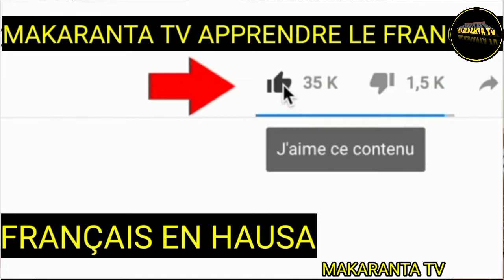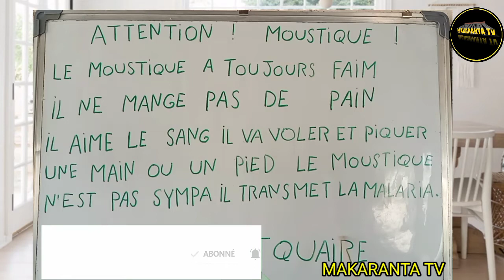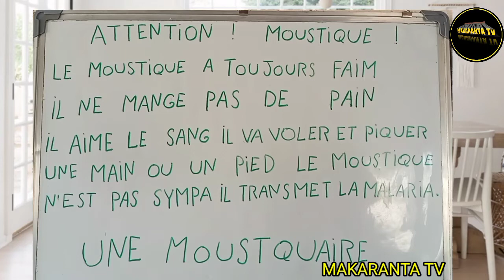DARASIN KOYON FARANSANCI 📚 ATTENTION MOUSTIQUE 👈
MON PRODUIT 👇
HYGIÈNE ET SANTÉ 👇

GA LIEN DIN MU NA TELEGRAM

MAKARANTA_TV BAKORI_TV MuBaRaKeeY_Tv ASADUL_ISLAM_TV IZAR_SO BBCNEWS CRTV OHLALA! FRANÇAIS YANNICK_SAYER AREWARMU_TV AREWA_DAILY_TRICKS BBCNEWS_HAUSA RB_1_TV KINEHAUSATV TASKAR_AL'UMMAH ALRAHUZ_FILMS_PRODUCTION_LIMITED MITA_YULIA SOMALI_RADIO AREWA_NIGER_TV EUNICE_MORANO AFRICANEWS APPOZ_OFFICIAL SPSS_PT AMLUFX OFFICIAI_KOSAN_WAKA_TV KKTECHTUBE_TV SAB_TECNHOLOGY BUGUN_ZUCIYAR_MASOYA AL'FURQAN_WAL_HUDA_TV RAHAMA_SADAU ALI_NUHU ADAM_A_ZANGO PR.RACHID_ELJAY_CHAINE WE_SPEAK PADCAST_FRANÇAIS_FACILE LUTTETRADITIONAL BUHARI SHEKH_ISA_ALI_FANTAMI SHEKH_JAFAR_MAHAMUD_ADAM DUKA_BIYU NAFISA_ABDULLAHI SIYASAR_NIGER YUSEEP_TV BUCHKIDDO KWANA_CASA_IN SABON_COMEDY TASKAR_GIDA_TV AREWA_TEACH ZOOL_WCH AMARTENTERTAIMENTLTD AFRICA ZAINAB_AMBATO_TV DUNIYAR_DAN_AUTA_TV HAUSAJOINT NISHADI_ZALLA_TV ALGAITA24_TV AREWA_MOVIS GRAPHICS_EXPERT sakinso jiminatv latesthausafilm lawanahmad alinuhu awa24 arewa24 basarakiyatv taskargida Sclevertv nishadi24 ayatullahitage sclever rayuwarmasoyatv hausatreding1000 hausatreding500 kannywoodnetflix adogwnja sakonsoepisode tophausatv hausatop hausatopchannel limamintaskargida arewatop toparewatv arewatvtop hausamusic gidanbadamasi hausabest dadinkowawasafaringirki mazajene kwanacasa'in danfulanidadinkowa besthausamusic mazajecomedy hamisubreker hamisubrekeralbum hausafilm hausafilmtv teamhamisubreker abbacsalealgaitadopstudio fasararalgaita algaitaduostudio sarauniyatv sarauniyararewa arewatv yerarewa amartentertaiment amart garzalimiko wakokingarzamiko nazifiasnanicalbum hadizagabon fatiwasha maryamyahayya yankannywood kannywood muneeratabdusalam bushkido abokitv tumulterviecomedy salmansastv yankanrake mamakitv kannywoodimpire rahamasadau hausamedia mushadariya mushadariyaarewacomedian arewablog arewaradio arewahoto mujallararewa yanarewa hausakingdom tabakalashetv tabakalashecomedy audidayau ganduje babaganazulum zulum kano katsina kaduna abuja avtionhausatv kannywoodexclusive jarumaimpire kannywoodnews sirrinkannywood sohallitaepisode rayuwarmasoya masoya24tv tasharalumma maigaritv adongaritv 1kceators rayuwarhausaw whitestartv adamdorayi yusufdrecter asirinsu sirrinsu subscriabe dalabest sodanginmutuwa tasharhausawa duniyarmasoya comedyinterview sambisa labaraizalla eukentertaimenttv tasharzamani onyoutube africa alrahuz ruhinmasoyatv 3sptv salfitv2020 sirrinkyau jummaireza canafricacameroun2021 cameroon2021 farinwatashakallo alaqa labarina français frnch faransiya farasanci#